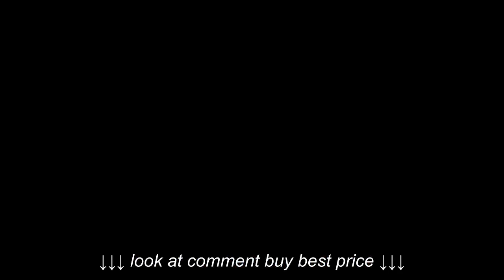New Monarch Hollow Core TV Console, 48 Inch, Cappuccino Deal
New Monarch Hollow Core TV Console, 48 Inch, Cappuccino Deal, New Monarch Hollow Core TV Console, 48 Inch, Cappuccino Deal